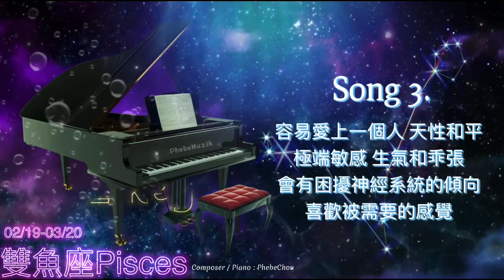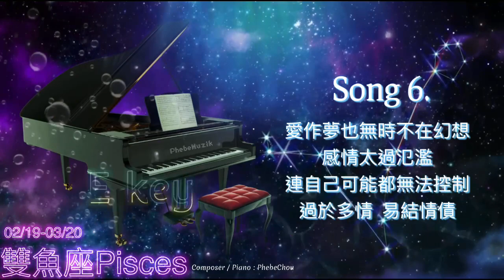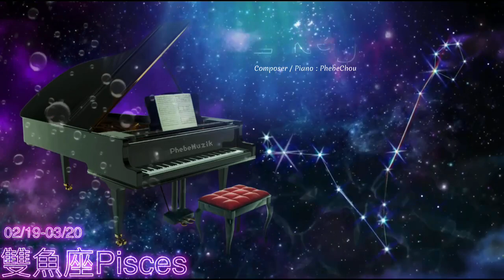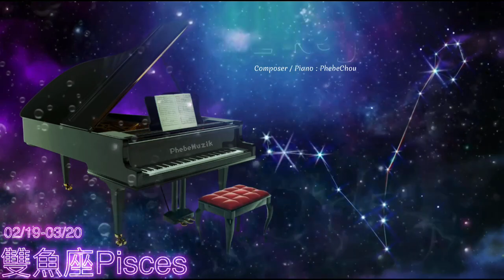【1 Hour Zodiac Signs Music】雙魚座 Pisces E key Piano Music, Relaxing Music, Meditation, Soothing Music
1 Hour Zodiac Signs Music - 雙魚座 Pisces E key Piano Music, Relaxing Music, Meditation, Soothing Music

♓️02/19-03/20 雙魚座 Pisces

00:00 Song 1
05:00 Song 2
09:58 Song 3
14:58 Song 4
19:57 Song 5
24:58 Song 6
29:58 Song 7
34:57 Pisces

♓️雙魚座 - 戀商極高、利益至上、及時止損

1.雙魚座是出了名的浪漫溫柔，但這僅僅是他們的殼，或換個說法，誰不喜歡浪漫？他們善於把自己的溫柔融入於對方的生活中，有那種潤物細無聲的架勢，表面上看起來雙魚服從伴侶，際上主導權在他們自己手上，所以專注利益對雙魚來說其並非貶義詞。雙魚，更像是活成了別人期望的樣子，被逼著去做這個人設，迎合他人的喜好，慢慢的就變成一個不可摘下的面具。心地溫暖且感情豐富的雙魚，喜愛羅曼蒂克的氣氛。雙魚很容易動情，一草一木對於雙魚來說皆是有情之物。天生具有浪漫氣質的雙魚也總是喜歡借景抒情。一個人時也喜歡宣洩表達自己的情感，情感非常豐富。

2.當一條魚沈浸在自己的夢想之中，必可見其鱗片上閃耀著美麗的金光，而且魚的夢，是相當精緻的。一廂情願，是悲傷的。自我陶醉，是好笑的。自得其樂，則有益於身心，雙魚座很瞭解這點。但是他的言行卻仍會使人覺得，他在一廂情願或只不過是自我陶醉，這也許是和他專注於夢想又不怕別人嘲笑他夢想得太多有關。他衷心相信有外星人及存在，但看不見的精靈。如果他精心挑選了一位算命師，會認真參考算命師為他算出來的一切。更不用說「超能力」和「第六感」對他的重要性了。他似乎常做出非理性的事，非理性得很感性，感性中又有一套他領悟出來的道理要跟您說。千萬不要以為，雙魚座是會聽您佈道的那種人。您得用他的規與邏輯來瞭解他，否則陰錯陽差，在所難免。而每一條魚的思考方式都各有其獨特、難以複製的風格。對任何人都很親切，很易投入他人的懷抱，信任他人。美化自己的戀人在雙魚的眼中，自己喜歡的人身上是沒有缺點的。雙魚會把自己的愛人完美化和 理想化，甚至愛屋及烏，喜歡上愛人的一切。雙魚對待愛情單純專一。

3.對別人所說的話相當敏感，對周圍的人的態度亦然。天性和平，極端敏感，生氣和乖張會有困擾神經系統的傾向。容易陷入暗戀的雙魚，很容易愛上一個人，這種愛是不小心萌生出來的。就連雙魚自己都 不會料到，自己會愛的那麼深、那麼真，可是雙魚害怕告白，只願意把這份愛偷偷藏在心裡。雙魚座的細心與體貼，表現在他關愛不幸者的時候，最令人難忘。他傾聽您的苦惱，即使發現您的苦惱有漏洞，也不會故意用話來刺激您。不過，雙魚座的人可憐自己的時候，比可憐別人要多得多。換句話說， 他時常關懷著自己的痛苦與憂傷，由於他們非常愛自己，因此很能夠善待自己，當他處於一個令他 不舒適的環境，他可能忍耐，但同時尋找發洩的管道，並且不會諱言他的不舒適。撕破臉？面對事實？拆穿假相？揭發秘密？不，未到最後關頭，雙魚座絕對不輕言放棄和平的可能。即使他什麼都已經明瞭了。何必把事情講開呢？對於信任直覺的雙魚座而言，有感覺到就夠了。當真理擺在雙魚座眼前，如果他沒有感覺到這回事，就無從判斷有沒有真理。

4.用情太深，雙魚天生柔弱，尤其是雙魚座的女生，非常需要人保護。缺乏安全感，敏感的心思讓雙魚總是想太多，容易用情太深而被情所傷。天性慷慨大方而憐憫，會獲得許多朋友，這些都是精神和智慧型的，對朋友忠心，願犧牲自己，幫助朋友。性格非常傾向於體諒別人，敏感而富直覺力。交上一 個「感覺很對」的朋友，會使雙魚座的人感到「吾道不孤」而為之興奮不已。但這並不能稍減他心中的孤獨感，仍認為人是互不相屬的個體。即然孩獨感存在，有其不可動搖的位置，久了也成為一件平常事，沒什麼好提的。他不熱衷去解除這份孤獨感，卻不喜歡寂寞，因而常愛賴在一個溫暖愉悅的聚會場合，那的確使他快樂、容光煥發，他會做出讓大家更開心一點的事，甚至以已娛人也在所不惜。老朋友愛他，新朋友則被他深深吸引。他不太會做出掃興的事。當他被掃興的時候，他不會怪您，仍然獨立去完成想做的事。事後您若問及，他還是會為您描述他的經歷，口氣淡淡的，但如果您表現得好奇，他可能會再補充說明一番，開始閃現出為您感到遺憾的神情。

5.個性機警，精神力特別敏感，具有生動的想像能力，而且易接受暗示，容易受別人影響。雙魚總是缺乏主見，耳根子特別軟。別人說什麼話雙魚都容易相信，缺乏危機意識的雙魚不懂人心的險惡，容易成為壞人的目標獵物。雙魚座優柔寡斷的特質，不會因其所具有血型的不同而有所改變，他們絕對敏感聰明，能夠洞悉事物的本質。只是在強烈探照燈下，對與錯被照得白花花、亮晃晃的，他難免會因為看得太清楚而茫然若失，失去了「人生是奧秘、難解」的樂趣，這時我們的魚朋友，反而會滯留在測答案的折磨之中。可猜的、可想像的、還值得再判斷的人生，使雙魚座陷入亢奮的情緒。當然，這可猜的必是很不好猜得到的，可想像的也該是難以想像得到的，至於值得再判斷的，自然是新意層出不窮的人生了。

6.雙魚座是古老輪迴的結束，這種古老輪迴後的靈魂，是一種透澈。也許正因如此，他們總深陷在靈和慾之間，退縮在一種自創的夢幻之境裡。他們愛作夢，也無時不在幻想，也常將這種情結搬到現實環境中，而顯得有些不切際，但他們是善良的，有絕對捨己助人犧牲奉獻的精神，他們是敏感、仁慈、和善、寬厚、與世無爭、溫柔、多愁善感的純情主義者，也是十二星座中最多情的一個。雙魚是個古老複雜的星座，包含了太多的情緒，所以在情緒方面起伏非常的大，矛盾、敏銳的感性知性、詩情和纖細的觸覺，種種衝擊之下，便產生了無與倫比的藝術天才。例如在我們所研究的古典音樂大師之中，雙魚座便是十二星座中最多的。也許，這也是他們另一種沈醉的表現。總之這是一個充滿神性、魔性、理解力，觀察力強卻又憂柔寡斷、缺乏自信、神經質的(如果是女人更是淚水做成的)、自制力不強、又善變地像謎一般的星座。

7.雙魚總是放不下過去，後悔自己曾經做出的決定，並不是自己真正想要的，渴望穿越時空改變歷史。 可惜時光不能倒流，終究還是要往前看。愛情方面很敏感，浪漫的幻想，和不實際的理想，會使你大大失望。看到別人受傷害，往往忘卻自己的能力，為他人努力和勞心，易信他人，為他人盡力，也想獲得他人的好感，若對方對你太過於現實，破壞你的夢幻和希望，你就會表示不滿心情大抱不平。雙魚座的星座象徵，正是兩隻魚各往相反的方向游，一隻向上，一隻向下;沒有什麼比這幅畫面，更能正確 形容雙魚座的複雜性格了。人類因為有夢想而偉大，雙魚座因為有夢想才長大。純真善良，又樂於助人，每當人家需要幫助時，不僅會伸出援手，還會附上大大的愛心。雙魚有時候很固執任性，有時候也優柔寡斷。自己拿不定主意，在糾結的過程當中，做出讓自己後悔的選擇。